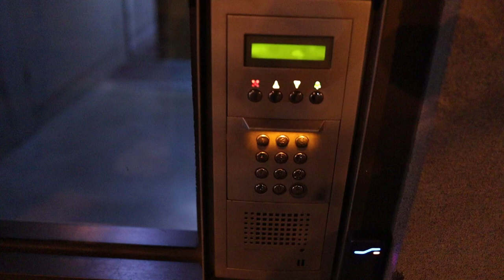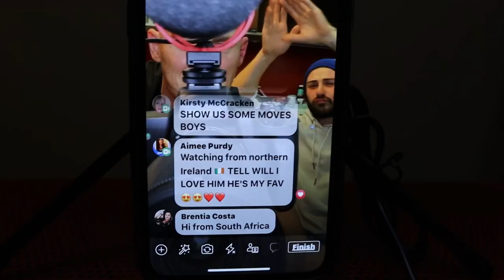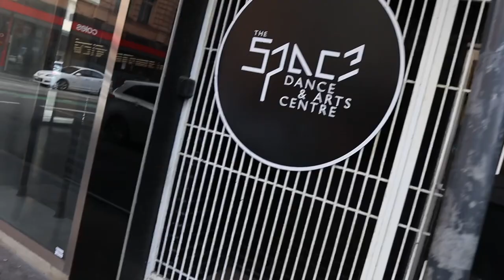LOCKDOWN: Look who’s BACK!!!!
With further lockdowns In Melbourne, Australia taking place, business owner of Magicmen Australia Carlos, comes out of retirement and gets his gear off. Followed by a weeknd of catching up with the boys, dance rehearsals and a night of stripping online and private entertainment.